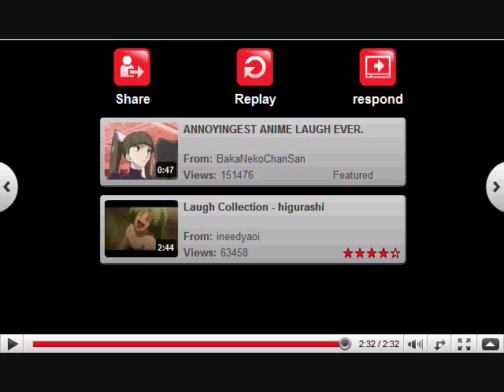Higurashi Laughing Dubb CRAP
Well my crappy dubbing..comments will be disabled D:
Sorry... And crappy quality D8
FACK!